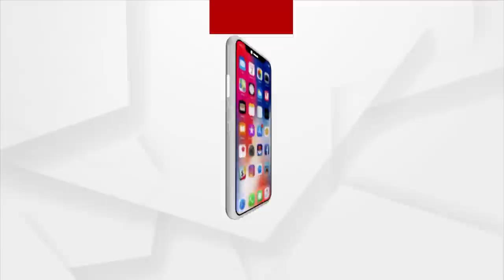କେମିତି ହେଲା ଦୁର୍ଘଟଣା ?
କେମିତି ହେଲା ଦୁର୍ଘଟଣା ? ଦୁର୍ଘଟଣାର ରୂପ ଦେବା ପାଇଁ ହେଉଛି କି ଷଡଯନ୍ତ୍ର ? ଶୁଣନ୍ତୁ କଣ କହୁଛନ୍ତି ଏସିଏଫ ସୌମ୍ୟରଞ୍ଜନଙ୍କ ମା '